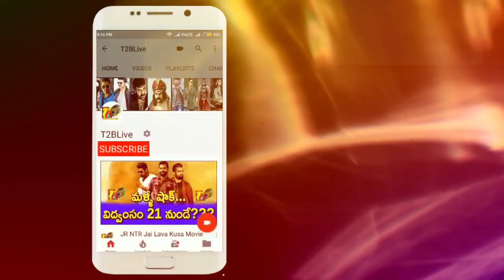Falaknuma Das Total Collections| Falaknuma Das Total worldwide Collections| Falaknuma Das Collection